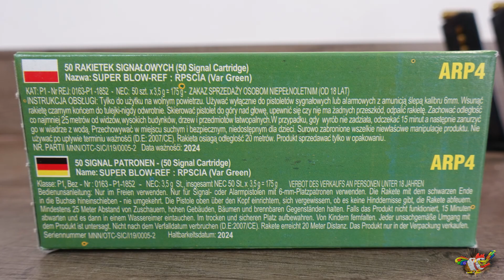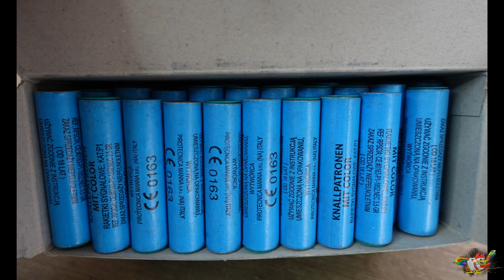Schreckschuss 2021 (ARP4 Knallpatronen/Vogelschreck) 15mm/SSW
Funke Luftheuler ganzes Jahr: